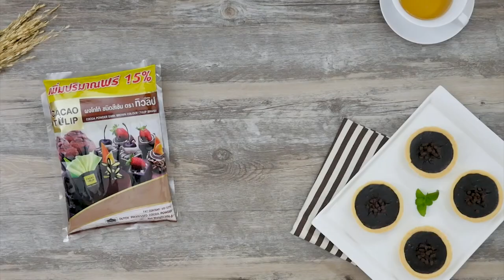อ.ยิ่งศักดิ์ พาทำ "สาคู พลอยสวรรค์" l อดเปรี้ยวกินหวาน l EP.42 l ไทยรัฐทีวี l 2/3